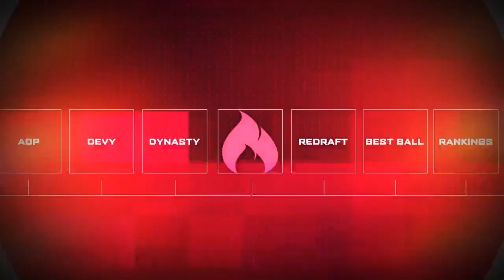Week 4 Wide Receiver Tier Rankings - 2021 Fantasy Football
Brad and Kraig dive DEEP into the Week 4 Wide Receivers by ranking 85 total wide receivers into tiers!  Whether you are looking for that sleeper or want to know who can be the #1 overall, nothing was left out of this show!

WR 1 Overall Upside ---
Stefon Diggs, Amari Cooper, Davante Adams, Tyreek Hill, Mike Williams, Cooper Kupp, DK Metcalf, Tyler Lockett,  DeAndre Hopkins, Justin Jefferson, Keenan Allen

Top 6 WR Upside ---
CeeDee Lamb, Calvin Ridley, DJ Moore, Brandin Cooks, Adam Thielen, Deebo Samuel, Mike Evans, Chris Godwin, Terry McLaurin, Antonio Brown

WR 1 Upside ---
Marquise Brown, Ja'Marr Chase, Odell Beckham Jr., Courtland Sutton, Marvin Jones Jr., Chase Claypool, Julio Jones

WR 2 Upside ---
Kenny Golladay, Emmanuel Sanders, Cole Beasley, Allen Robinson, Tee Higgins, Tim Patrick, Hunter Renfrow, Jaylen Waddle, Will Fuller, Corey Davis, Jamison Crowder, Devonta Smith, Brandon Aiyuk, Tyler Boyd

 --- TRY YOUR LUCK AT WEEKLY FANTASY FOOTBALL & GET 100% DEPOSIT MATCH UP TO $500 ---